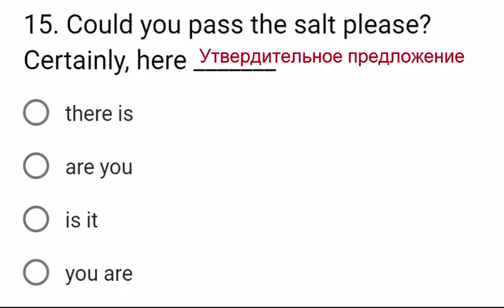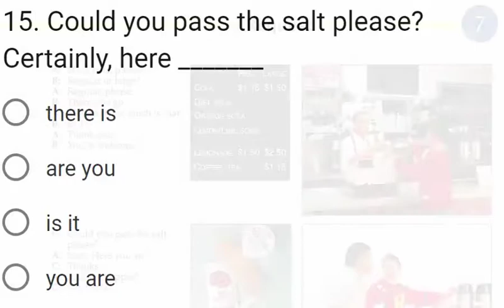New American Streamline Test Level1. Question 15 RU